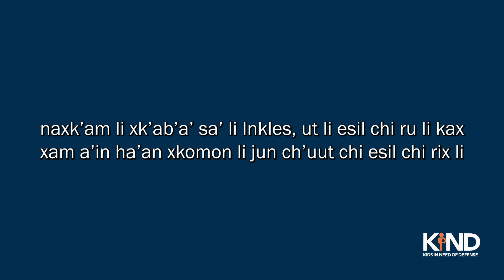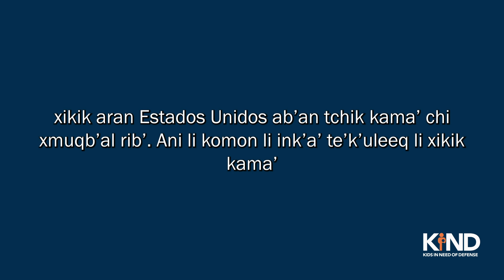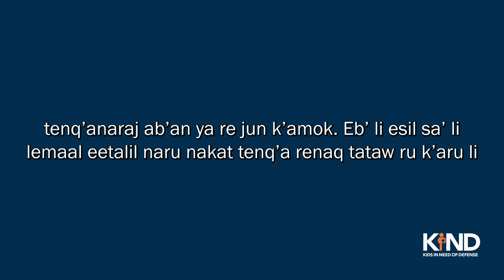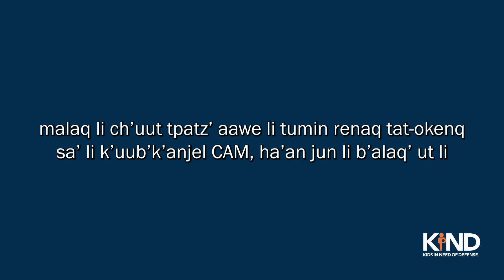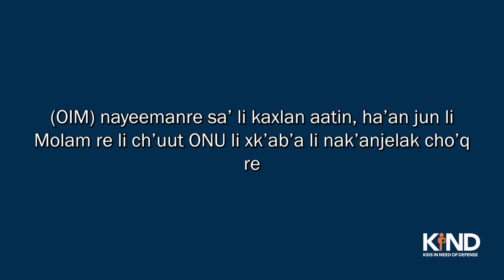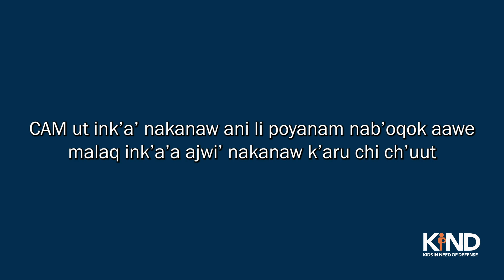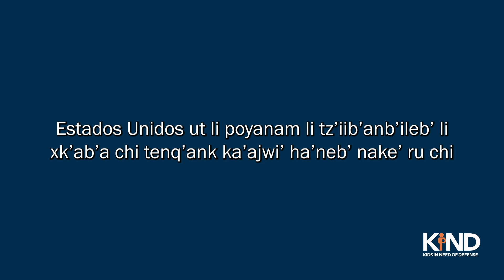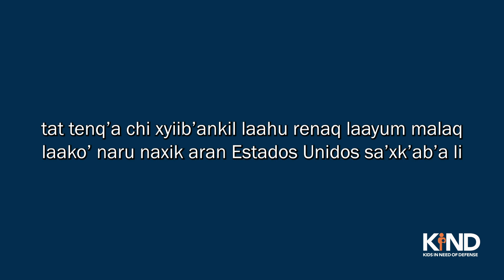Maakanab’ aawib’ chi b’alaq’iik